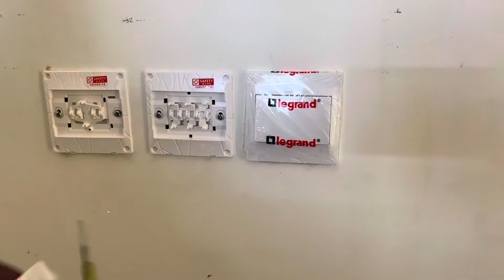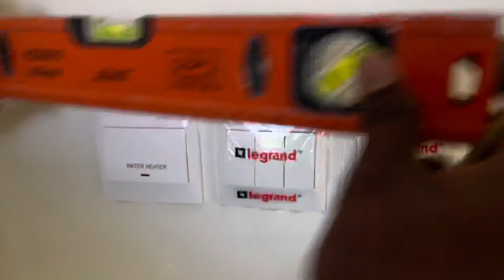Water Heater, One Gang and Three Gang Switch Connection In Hindi/Urdu Full Details | Electrical Work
Hi Guys aaj ki video mai hum different types of switch k connections k bray mai btaingay K in switch ka connekasay kiya jata ha.
Water Heater Switch connection
One Gang One Way switch connection
Three Gang one way switch Connection